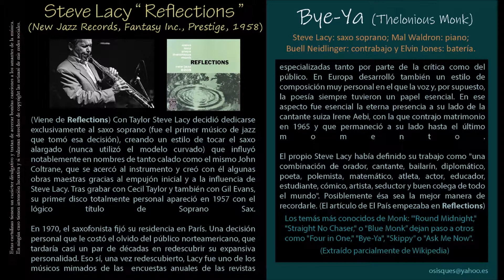Bye Ya (Thelonious Monk) - Steve Lacy